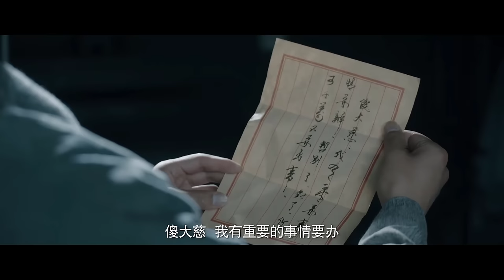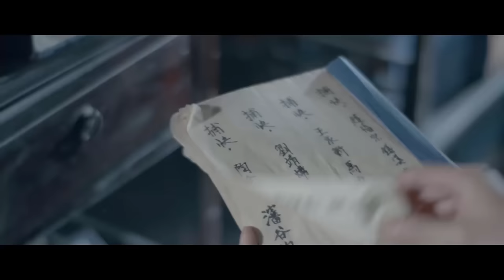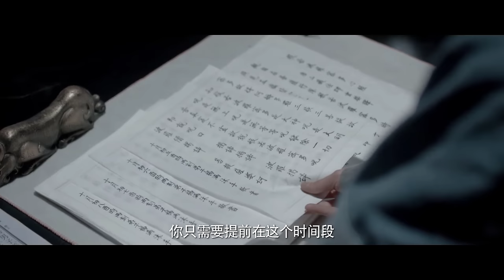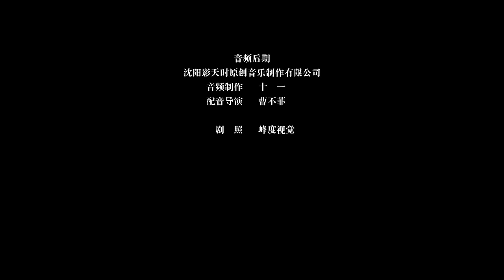THẦN THÁM ĐẠI TỐNG | Phim Kiếm Hiệp Cổ Trang Phá Án Hấp Dẫn Nhất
© Bản quyền thuộc về: Xưởng Phim Lẻ
© Copyright by Xưởng Phim Lẻ ☞ Do not Reup